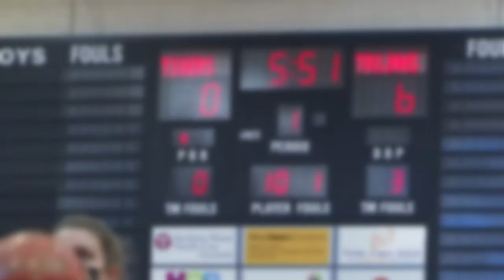Broadcaster withdraws from Maine Basketball Hall of Fame after body-shaming incident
Steve Shaw withdrew his name on Wednesday, according to the Maine Basketball Hall of Fame.